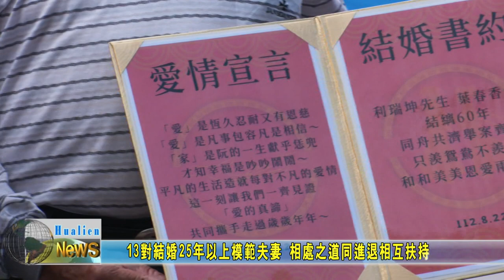20230823 08 13對結婚25年以上模範夫妻 相處之道同進退相互扶持